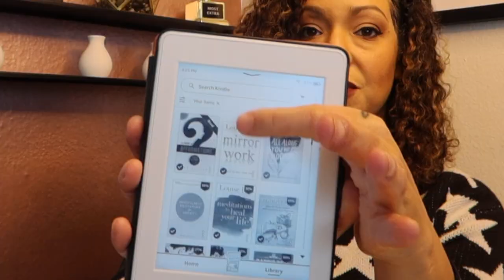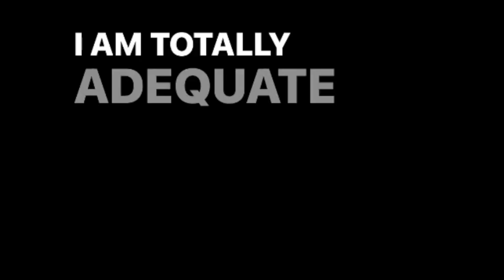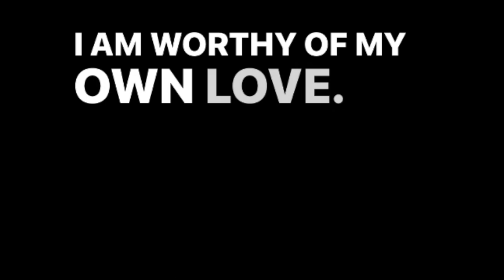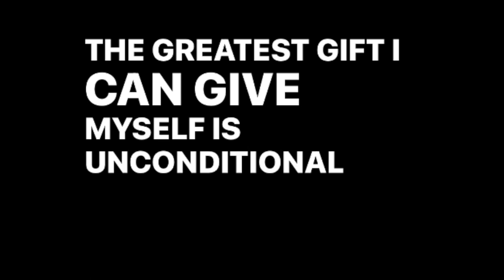Not Me Mastering Mirror Work to Level up my Self-Esteem! Watch me do it!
Do you *really* love and appreciate yourself?

Kindle Paperwhite
Mirror Work, by: Louise Hay

〰👩🏽‍💻👇🏽ALL THE IMPORTANT ‘TINGS 👇🏽👩🏽‍💻〰

👯‍♀️JOIN OUR MONTHLY GROUP COACHING SUPPORT ZOOMS 👯‍♀️

 📆 1st Sunday of every month! 6-7:30pm-EST

👩🏿‍🦱👩🏾‍🦱👩🏽‍🦱JOIN MY FACEBOOK GROUP FOR BLACK & BROWN WOMEN TRAUMA SURVIVORS👸🏽👸🏾👸🏿

🎥EQUIPMENT🎥
📸Camera, Canon Powershot G7X Mark III Kit
📸Vlog Tripod
🎤Mic Boot
💡Ring light
✍🏽Editor: iMovie & VideoLeap

🤎🤎🤎Love you, YouTube Fam! 🤎🤎🤎

Grace

//Age: 45
//I swear a little
//Enneagram 7(6w)
//3 kiddos: 17, 13 & 6 yrs. old
//Heritage: African-American + Italian
//Twice Divorced. Now happily in love myself. 🤎
//Sexual, Verbal, Rape, Narcissistic Domestic Violence SURVIVOR.
//Body positive + Sex Positive
//Black Lives Matter Activist
//Mental Health Advocate
//Depression, Anxiety, PMDD & CPTSD SURVIVOR
//Healing from Complex PTSD using EMDR therapy
//Liberal, Jesus-following, justice oriented, feminist, inclusive, divesting + decolonizing from Evangelical Christianity, Advocate, Writer, Speaker & Trauma-Informed Life Coach

…& yes I believe in prayer AND manifesting! ✨✨✨✨